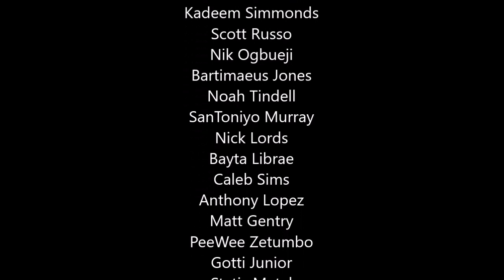26k Sports - Sunday Rivals Release Trailer